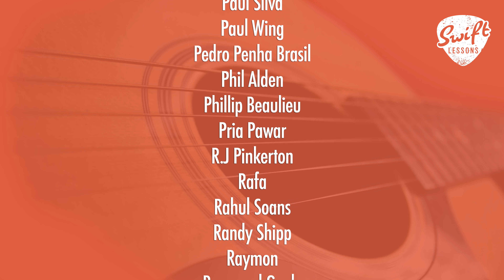Anatomy of Basic Chords | Guitar Harmony Lesson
Hello friends,
welcome back to Swiftlessons for another music theory guitar tutorial.
In today's session we will be examining basic chord harmonies and how they are constructed using
 notes within and adjacent to the major scale in the key of C. This lesson will break down must know guitar chords and the intervals they contain. Let's get started!